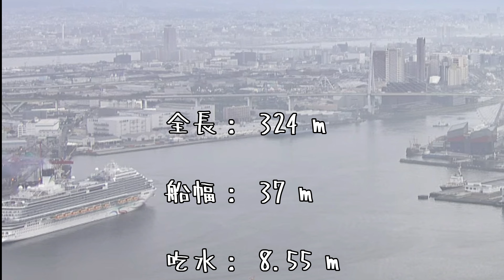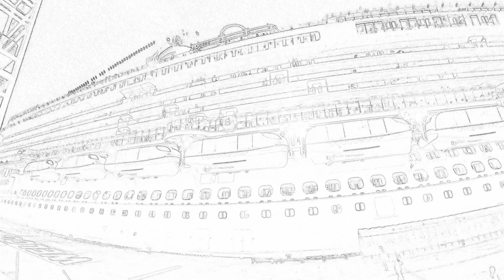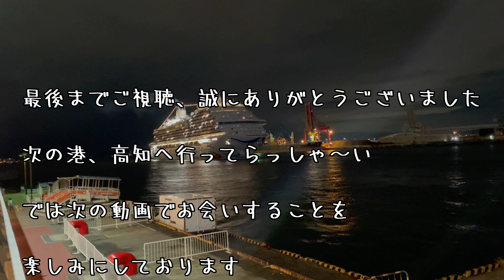「豪華客船 アドラ・マジック・シティ」135,000トン The luxury cruise ship Adora Magic City is huge, weighing 135,000 tons!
この日は朝から雨でしたが撮影してきました。最初の映像はMBSさんの定点ライブカメラ！最近は調べると全国というか世界中にライブカメラがあるので楽しい時代になりましたね。中国で初めての商用客船、お見送りは山中ユニットさんの和太鼓。途中、編集で2倍速の所もあります。お楽しみください。
It was raining from the morning on this day, but we filmed. The first footage is from MBS's fixed-point live camera! If you look it up these days, you'll find that there are live cameras all over the country, and indeed the world, so we live in a fun time. China's first commercial passenger ship was seen off by Yamanaka Unit's Japanese drums. There are some parts that were edited at double speed. Please enjoy.

だいきち【動画工房】へ急げ

猫ちゃんに癒されたいなら

・・・・キャンプ場紹介動画・・・・

【香川県さぬき市・大串半島のシーサイドコリドールオートキャンプ場の案内です】

・・・・工作動画・・・・夏休み自由研究にも使えます・・・・

  MusMus

　　　　　　GoPro HER10 Black
　　　　　　DJI      POCKET3